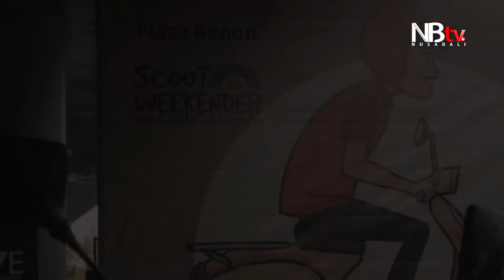Kumpul Pecinta Scooter di Scoot Weekender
Para pecinta scooter di Bali punya cara seru untuk menghabiskan akhir pekan. Salah satunya, dengan datang ke acara Scoot Weekender yang digelar oleh Mave Magazine.

Scoot Weekender kali ini dikemas dengan beberapa acara menarik, seperti Scooter Contest, Sharing Session dari masing-masing club scooter, Bali Open Mic, hiburan berupa musik, Pasar Jongkok, Game, Bukber, Kumpul-kumpul, dan Scooter Run. Dalam event kali ini, ada 4 club yang akan mengisi bagian sharing session.

Pasar Jongkok merupakan istilah untuk para komunitas yang berpartisipasi dengan berjualan berbagai macam benda. Komunitasnya mencakup kerajinan tangan berupa aksesoris, helm, doodle, hingga mainan berbau otomotif. Total ada 7 komunitas yang menggelar lapaknya di Pasar Jongkok.

Reporter : Putri Handayani
Videographer : Mei Rismawati